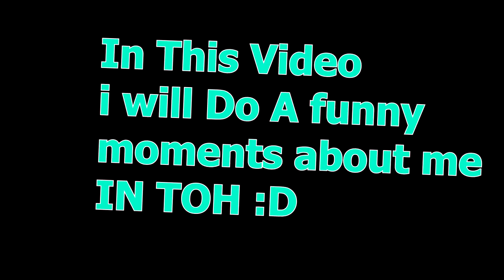Funny Moments In Tower Of Hell || Roblox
Hello :D
as u all see im back with a funny moments about me in TOH
If u want part "2" Lets hit 25 Likes :D

My instagram account is:- iiLoxyii

Ignore
Tags for this video are

i Love You all and please stay safe
bye :D